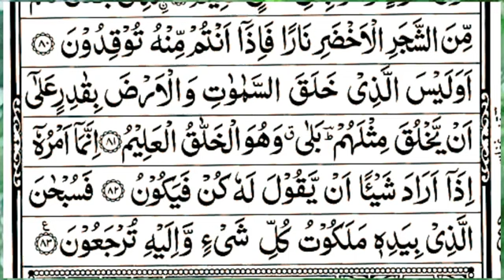surah yaseen [Surah Yasin Recitation with HD Arabic Text] 036 Surah Yaseen Full surah yaseen sharif